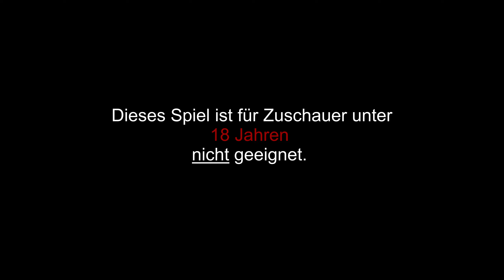Let's play DEAD BY DAYLIGHT - Folge 286 / Cloudette Action [Ü] (DE|HD)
1. Es tut mir leid falls ich dich einmal beleidigt haben sollte.
2. Oder auch 2 Mal... beleidigt haben sollte. Ich meine das wirklich nicht böse oder gar ernst - ich meine ich kenne dich ja net mal, aber ich bin mir sicher du hast auch das ein oder andere Mal fluchen müssen ;)
3. Tut mir leid das ich dich nicht um Erlaubnis fragen konnte ob ich das veröffentlichen darf, aber hey dir haben jetzt ganz viele Menschen beim spielen zugucken können, wenn du heute einen schlechten Tag hattest macht das aber auch nichts, Hauptsache wir hatten Spaß!
MfG ♥C

Womit nehme ich auf? : OBS Studio

( und / oder )

( und / oder )